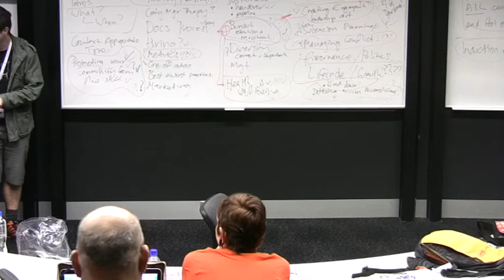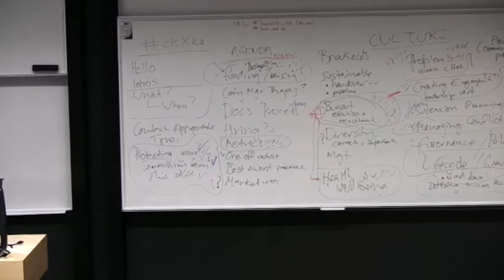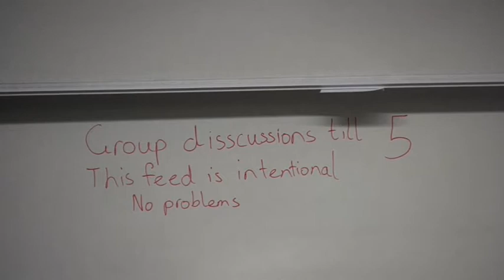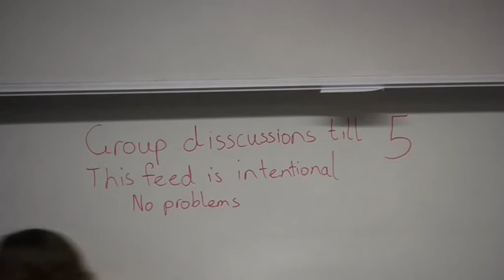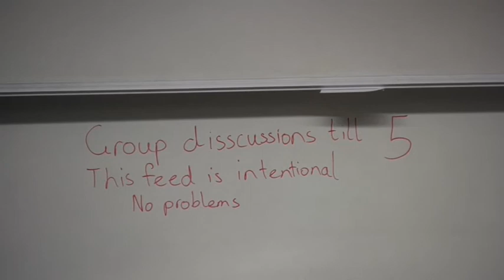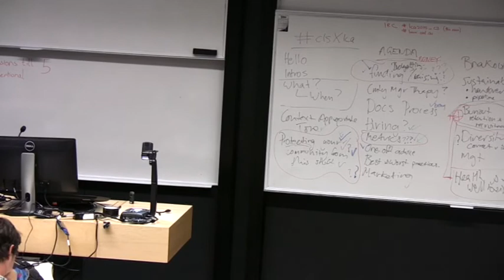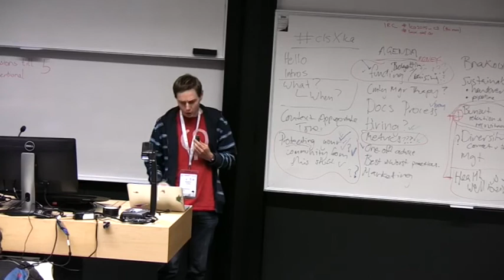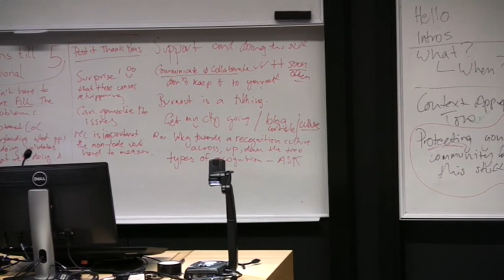Community Leadership Summit